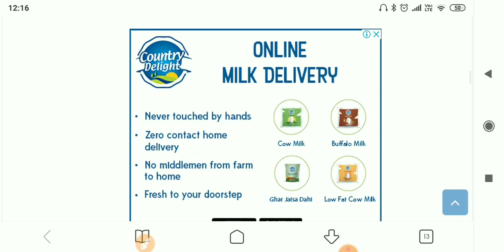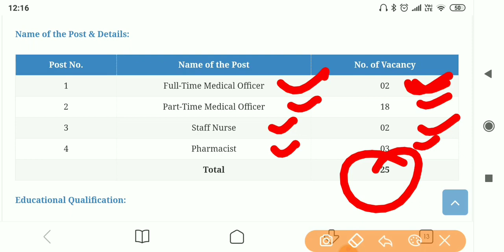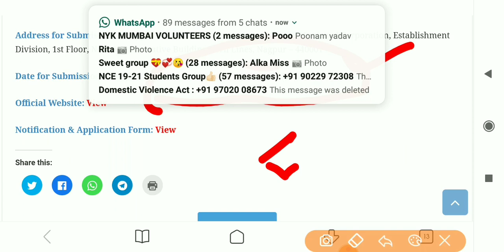NMC Recruitment 2020 || आज ही Job's चाहिए || Last Date - 21/04/2020 || No Exam Direct भर्ती